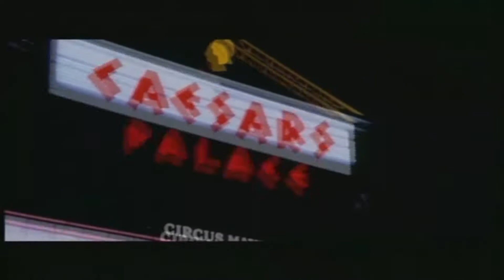Viernes Trece - Moriría por vos (Live in Cai Milio)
El famoso grupo Viernes Trece interpretando "Moriría por vos" en el Café Bar Cai Milio, Oviñana, Asturias en Agosto de 2013.